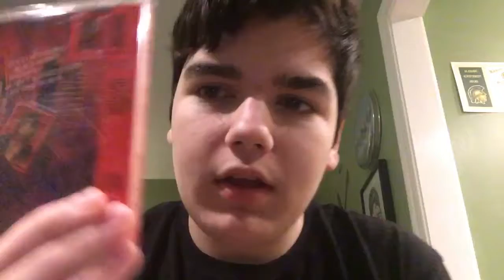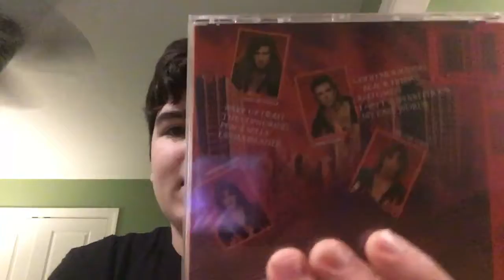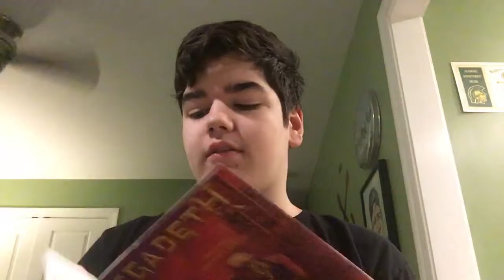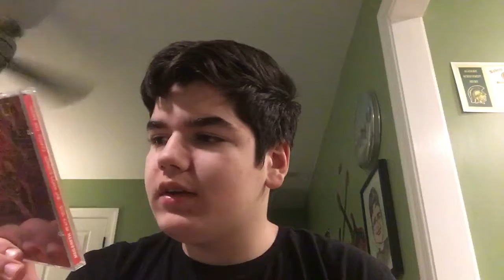Megadeth; Peace Sells... But Who's Buying! Album Review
Username: metal_album_reviews1